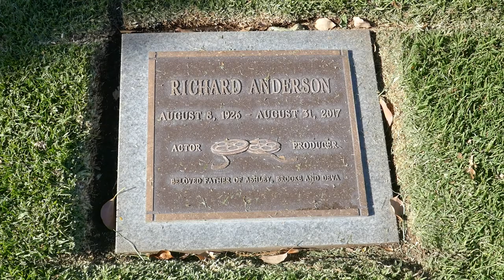Actor Richard Anderson Grave Westwood Memorial Park Los Angeles California USA March 2021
Actor Richard Anderson Grave Westwood Memorial Park Los Angeles California USA March 2021. Richard Norman Anderson (August 8, 1926 – August 31, 2017) was an American film and television actor. Among his best-known roles was his portrayal of Oscar Goldman, the boss of Steve Austin (Lee Majors) and Jaime Sommers (Lindsay Wagner) in both The Six Million Dollar Man and The Bionic Woman television series between 1974 and 1978 and their subsequent television movies: The Return of the Six Million Dollar Man and the Bionic Woman (1987), Bionic Showdown: The Six Million Dollar Man and the Bionic Woman (1989) and Bionic Ever After?